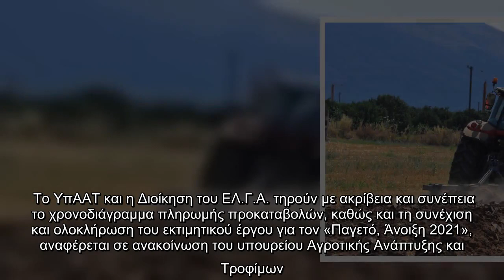Πληρώθηκαν 40 εκατ. ευρώ ως προκαταβολές αποζημιώσεων σε αγρότες της Μακεδονίας